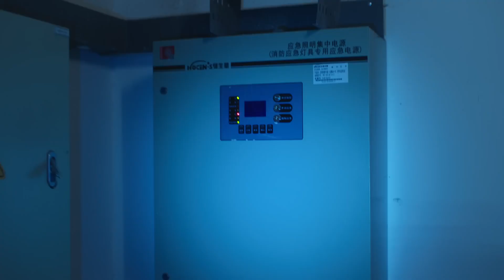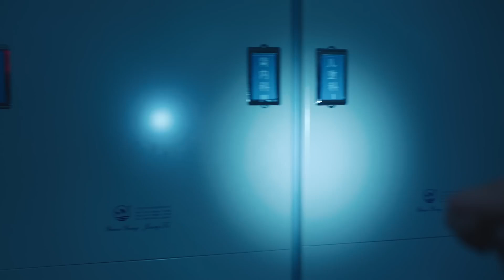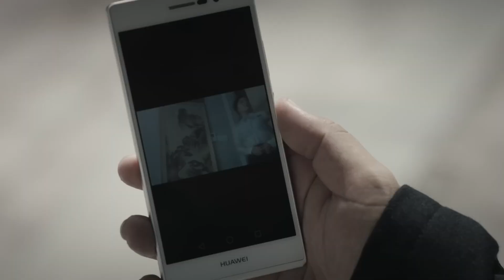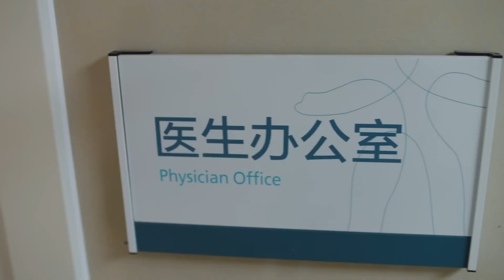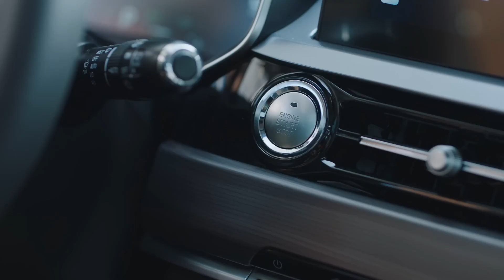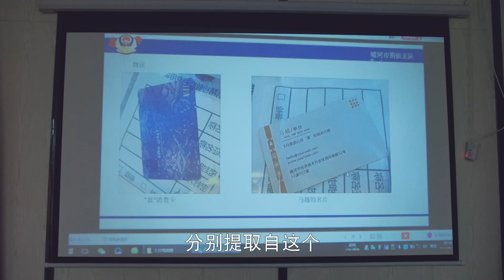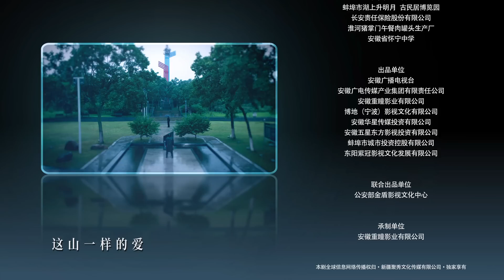【悬疑探案剧】《刑警追凶》第25集 | 刑警队长从强暴案却查出一桩贪腐案件和制贩毒大案 与他们背后强大的制毒团伙势力不断争斗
导演：潘军
主演：何冰、张国强
《刑警追凶》讲述下岗工人马冬生因为女儿马瑾突然得重症，蒙面抢劫了一家“黑店”。这家店的老板李兵当年曾强暴过马冬生的徒弟，负责此案的刑警队长于超竟是熟人。但是这起案件却带出了一桩贪腐案件和制贩毒大案。李兵的姐夫副市长陈子韬千方百计地想掩盖真相，甚至制造出让人顶包的闹剧。不料，马冬生没有就此逃脱，他以匿名信的方式，向于超揭露了这个阴谋，并承诺自己会投案自首。随着案件的侦破，于超意识到犯罪嫌疑人就是马冬生，同时也弄清了马瑾的病因实为一个制贩毒团伙的“人体试验”所致，被陈子韬控制的市公安局副局长谭季平，充当了“保护伞”。然而，于超的恪尽职守的品格也感动了马冬生，他选择了自首，这也是于超留给他最后的机会